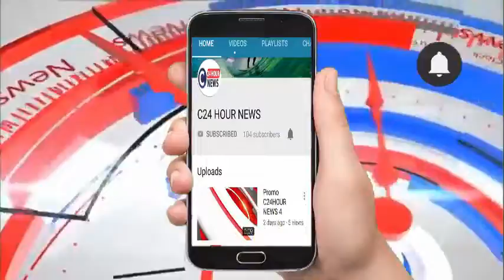बरेली# बारबालाओं के साथ ठुमके लगाते सिपाही का वीडियो हुआ वायरल